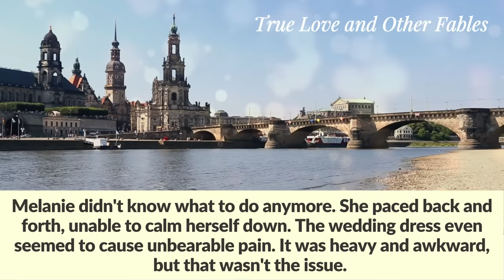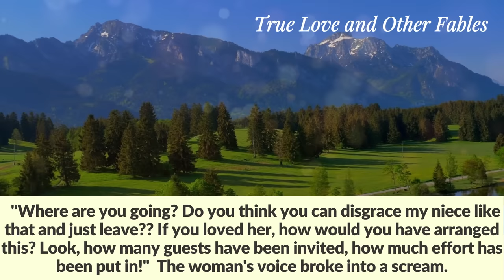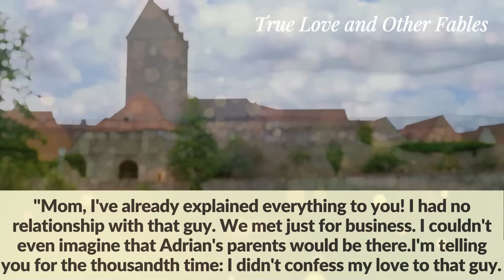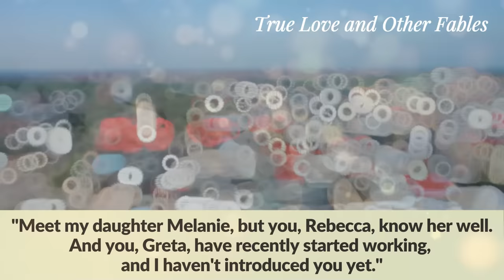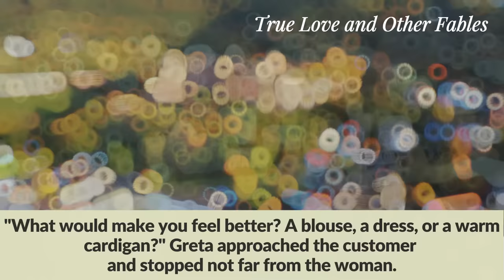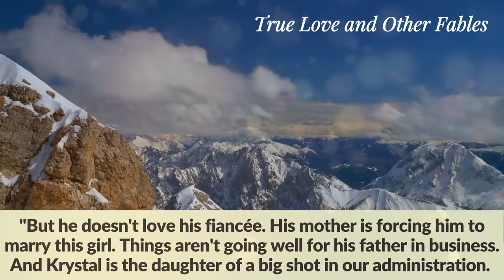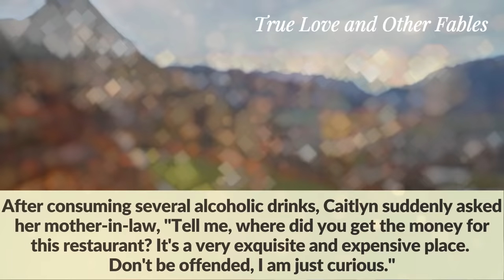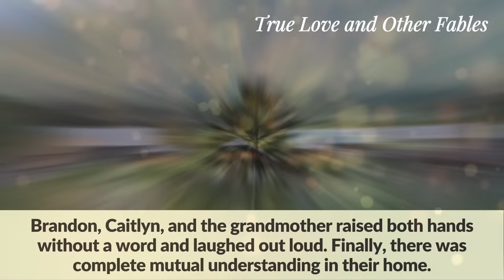To test his bride, the rich groom dressed up in shabby suit and arrived at the wedding in an old car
To test his bride, the rich groom dressed up in a shabby suit and arrived at the wedding in an old junk car. The bride's reaction shocked everyone.